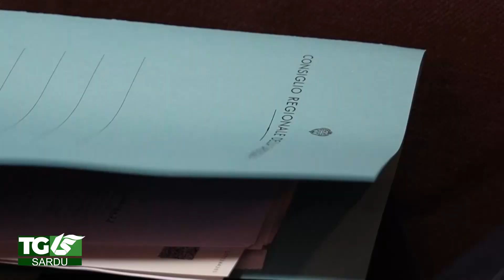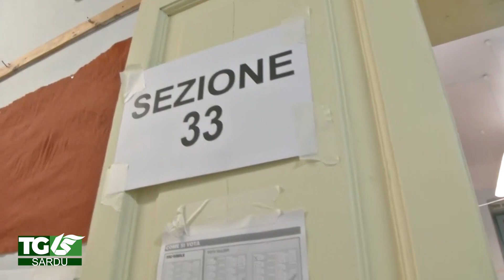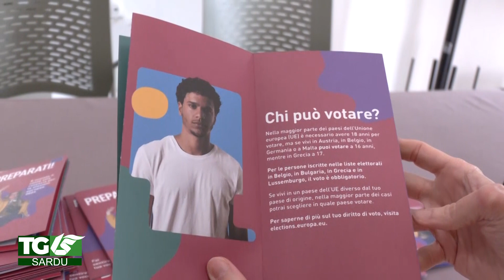Telediariu 9 maggio 2024